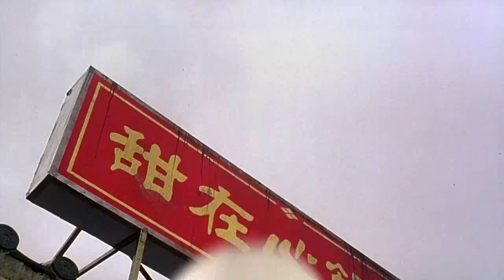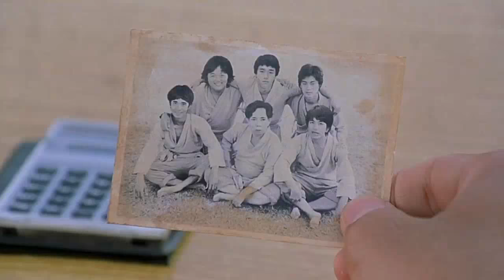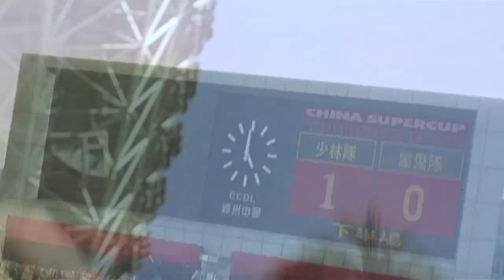Shaolin Soccer_( Kung Fu Fighting )_720p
Shaolin Soccer-2001-Get Ready To Kick Some Grass...
All his life, an ordinary young man (Stephen Chow) has been treated like dirt. Still, he's never given up believing that all the world's problems could be solved with a little kung fu. So he's teaming up with a band of misfits - six friends who were kung fu masters in their youth - to form a soccer team that only he believes has a chance to win a $1 million grand prize. Together, they're going to apply their hidden talents to a whole new game -- and soccer will never be the same.